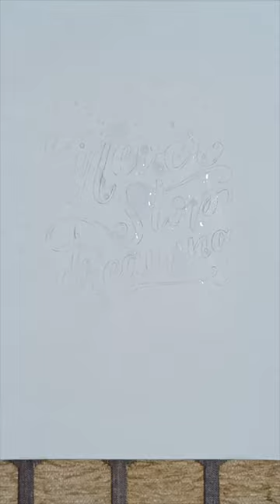Slogan writing | Creative slogan writing | water color painting | calligraphy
About this video-In this video you can learn how to create water color painting, slogan writing, creative slogan writing, calligraphy etc.